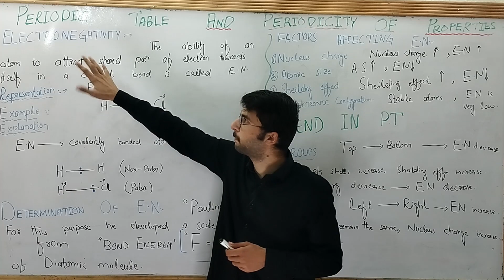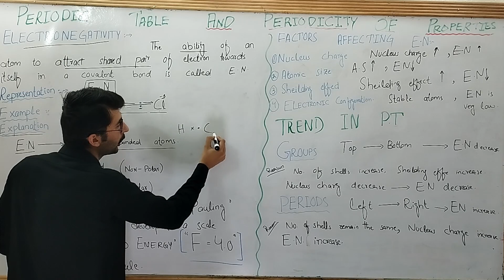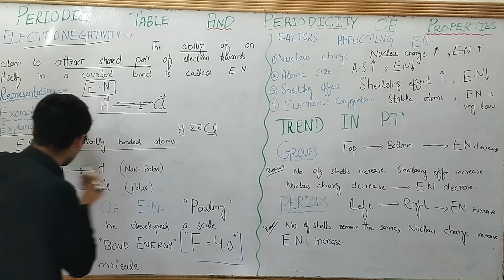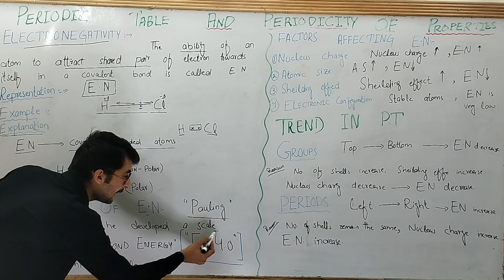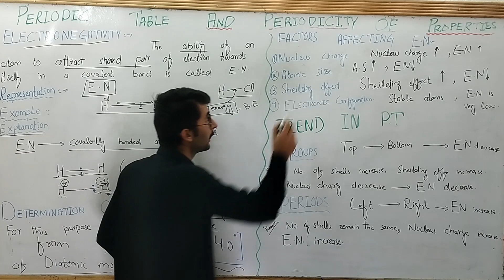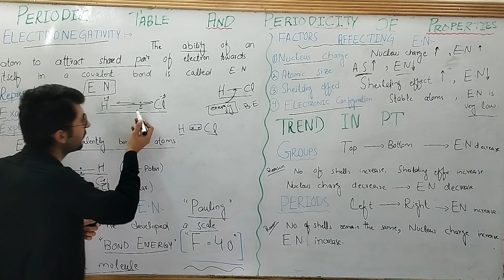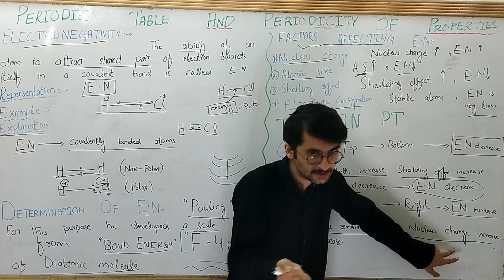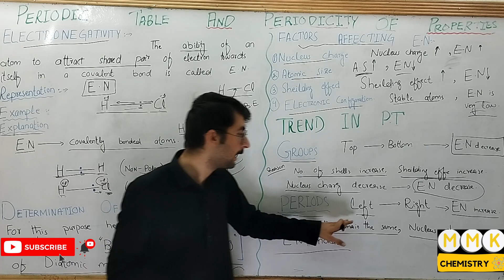Electronegativity | CHAPTER 3, PERIODIC TABLE AND PERIODICITY OF PROPERTIES [CLASS 9]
In this chemistry tutorial we are going to discuss electronegativity. electrogegativity is defined and explained in this video .  the topic electronegativity is mentioned in chapter 3, periodic table and periodicity of properties , class 9 chemistry. after watching this video you will be able to answer the following questions
1] what is electronegativity?
2] define and explain electronegativity in details.
3] what are the factors that effect electronegativity ?
4] what is the trend of electronegativity in periodic table ?